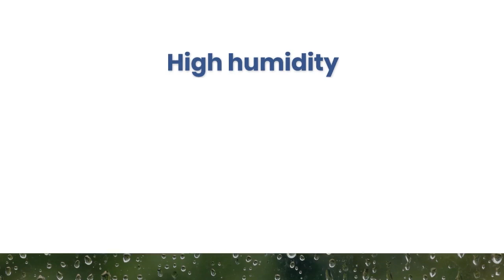IAQ and Mold in NYC Buildings: Are kids at risk?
Mold & poor indoor air quality threaten the health of 1.7 million children in NYC buildings. Learn about the effects of IAQ problems and how you can keep your space safe.